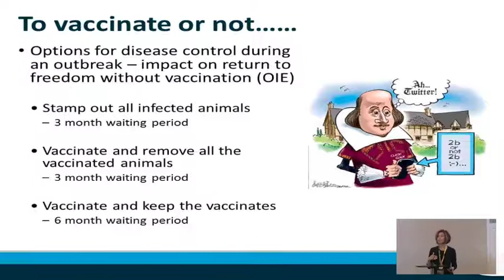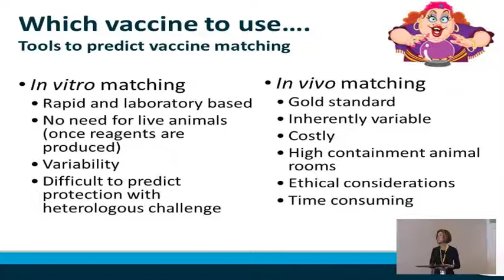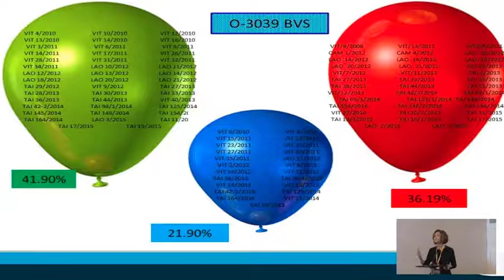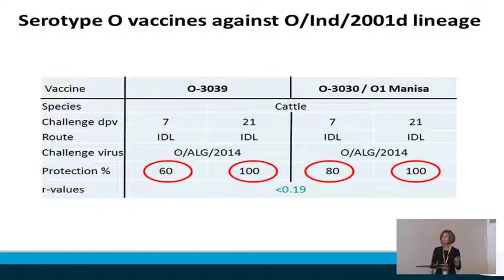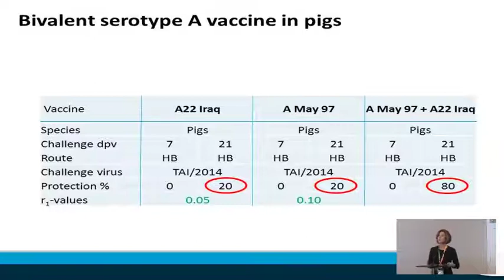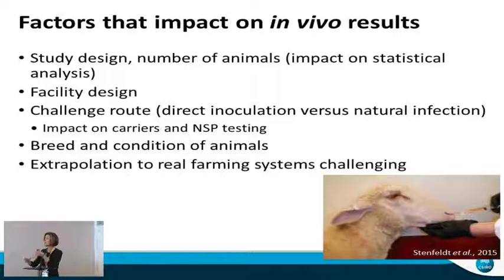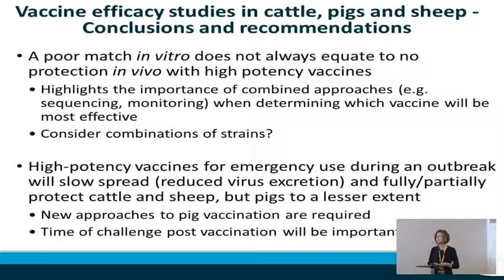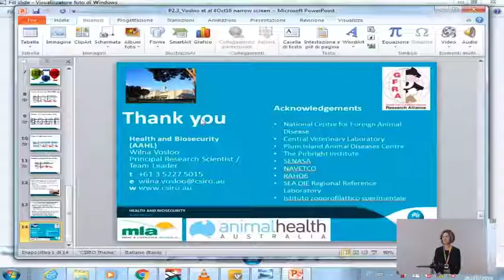The value of in vitro antigen matching in predicting vaccine protection - W. Vosloo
OS16. The Practice of Innovation.
Parallel Session - Wednesday, 26 October 2016